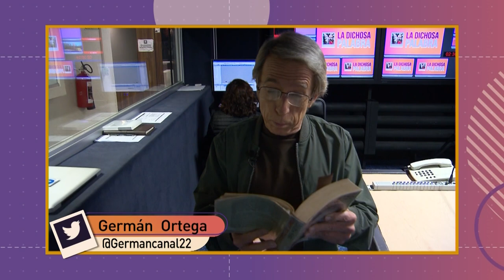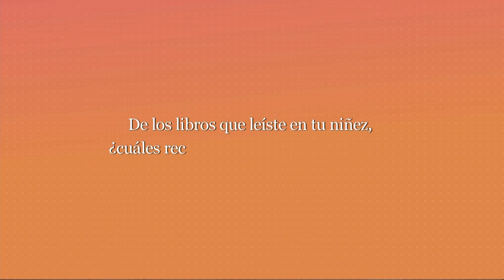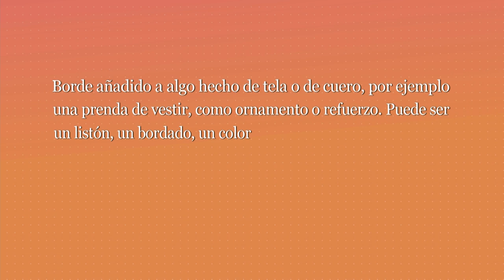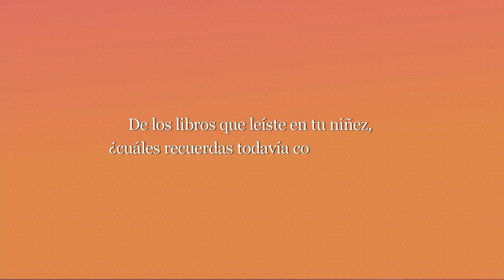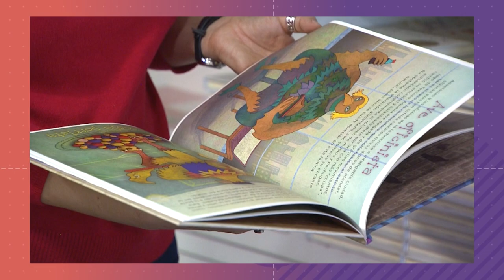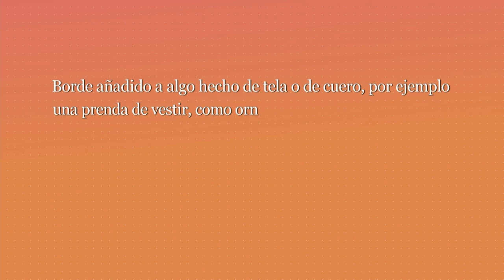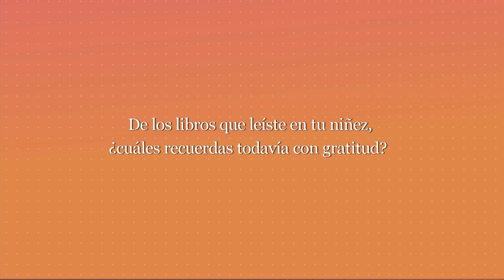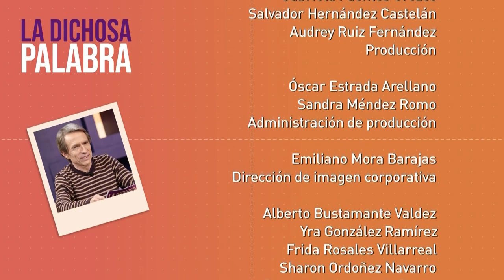La dichosa palabra. Temporada 21. Programa 11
Disfruta la temporada 21 y llenemos de nuevas palabras la locura de este mundo:

Borde añadido a algo hecho de tela o de cuero, por ejemplo una prenda de vestir, como ornamento o refuerzo. Puede ser un listón, un bordado, un color, etc. Orla. Adorno o añadidura que se hace a un relato, a un discurso o a cualquier cosa. En plural y aplicándose a personas, es sinónimo de "asomos" o "indicios", por ejemplo al decir "Fulano tiene asomos de poeta".
Respuesta: Ribete